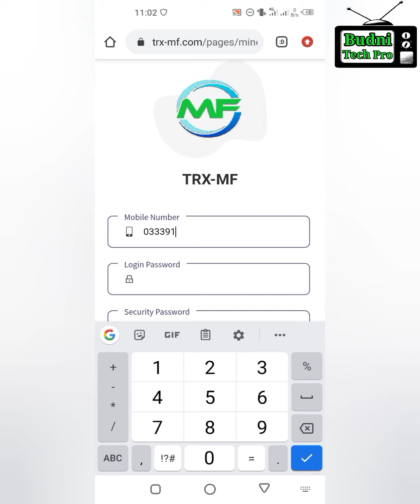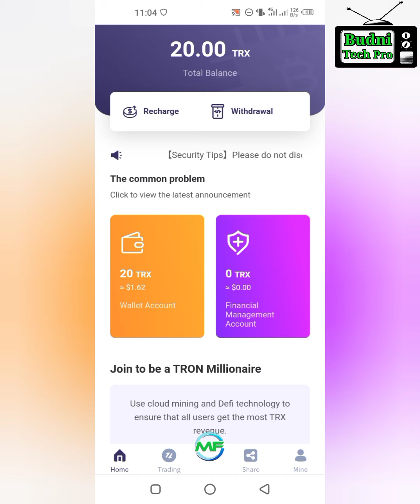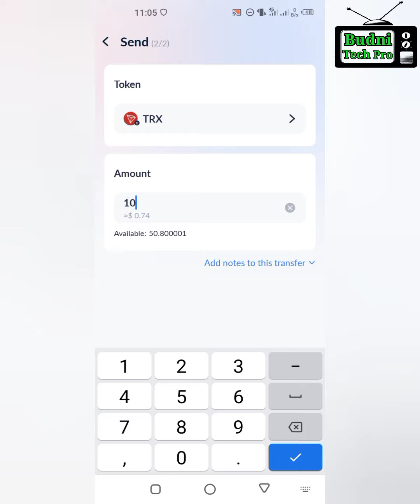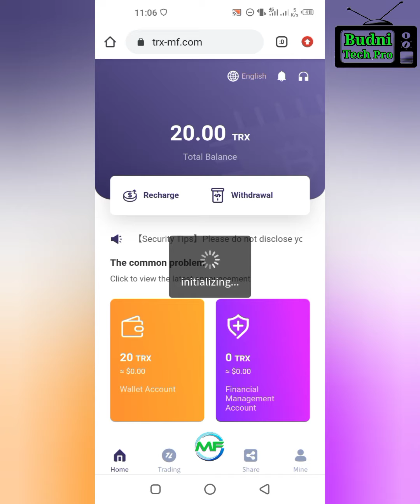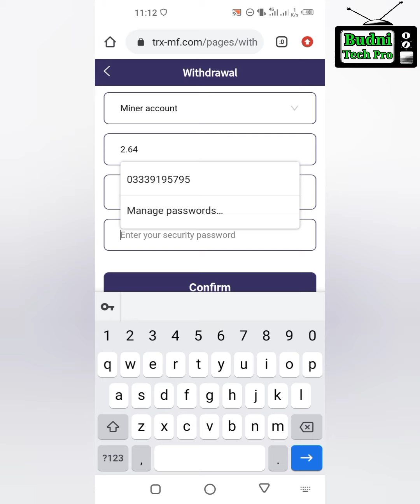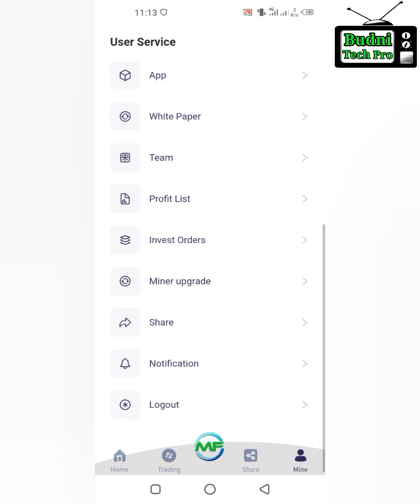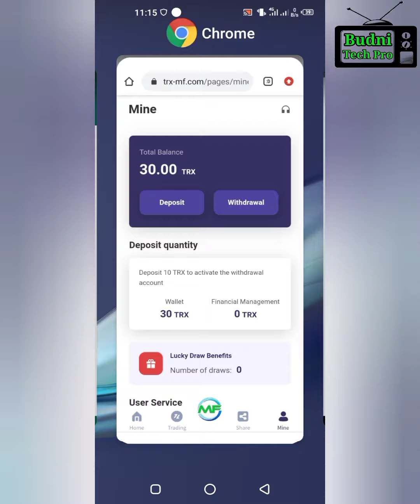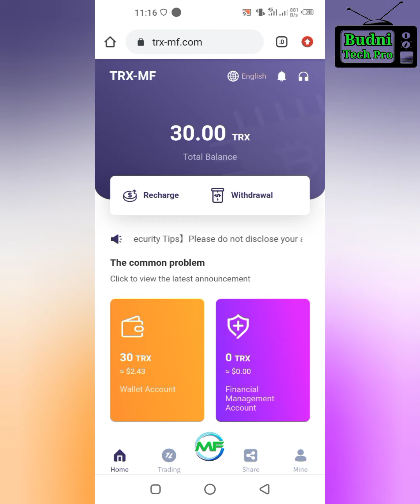TRX-MF || How to Work On TRX MF || 2022